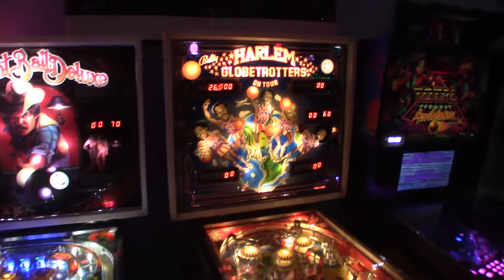Canon Vixia HF R800 Camera Test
Recorded at 1080p60 35mbps with a .43x Vivitar Wide Angle Lens